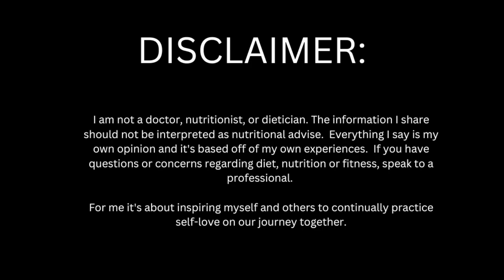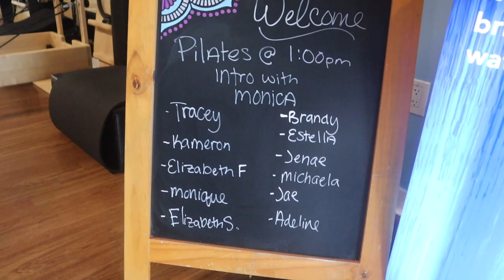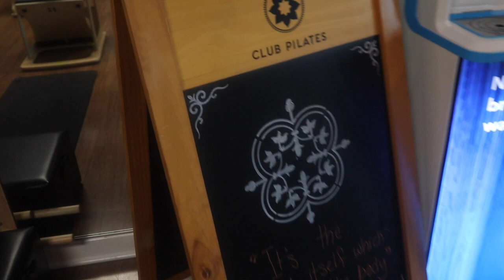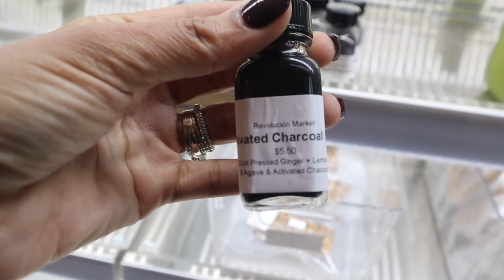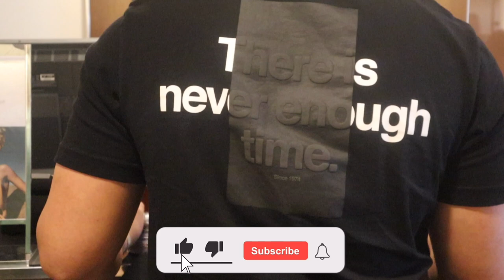Reflecting on 2022 + 2023 Goals: Mindset Shift, What I Eat + Pilates Reformer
Hey Yaw!
Reflecting on 2022 + 2023 goals |How to mindset shift + WHAT I EAT

All opinions are my own. All credit and rights are reserved for the original creators featured.

-JM